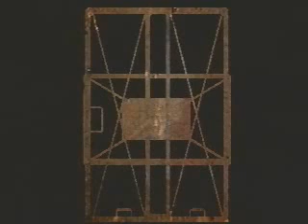Bio Hazard / Resident Evil DC Chris Arrange TA 08